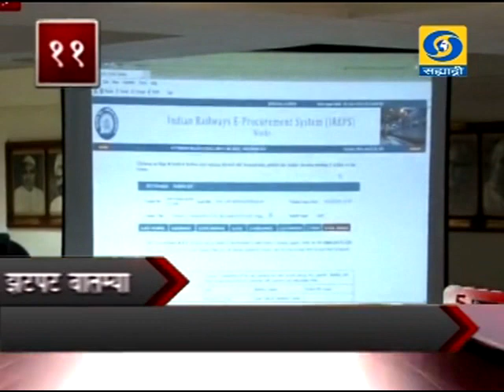Zatpat Batmya 10/02/2016 _ झटपट बातम्या १०/०२/२०१६